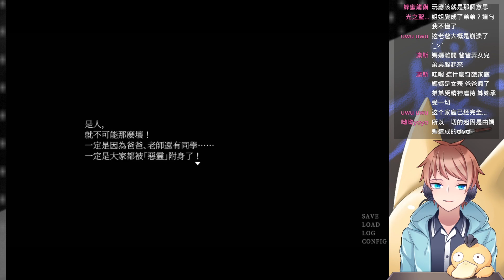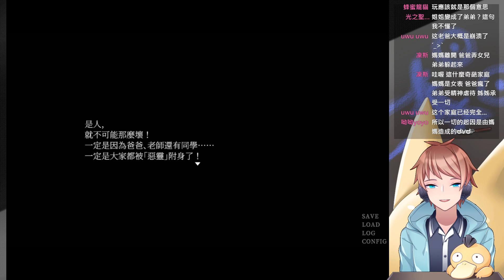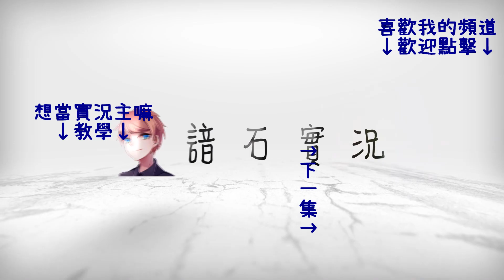食人小男孩 重製 #1 恐怖ADV 劇情向 ⇀ 能幹的姐姐【諳石實況】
【遊戲名稱】食人小男孩 重製版
【遊戲作者】Sounding Stone / 老奉毊

大家好! 我是諳 (ㄢ) 石。
2020年10月純聲音實況轉生Vtuber。
專職推廣恐怖劇情RPG、部分恐怖3D遊戲、少數多人遊戲。
這裡可以看到最新中文與漢化恐怖RPG。
我在Youtube與Twitch開台剪輯放在Youtube，
有任何建議、問題或是有想看的遊戲，歡迎留言或到粉絲團傳訊息給我，

⇀ 關於諳石 ↼

⇀ 關於影片 ↼

處理器 : AMD Ryzen 7-2700X
顯示卡 : 技嘉 AORUS RTX 2080
主機板 : 技嘉 B450 AORUS PRO WIFI
記憶體 : 芝奇 G.SKILL RipjawsV DDR4 3200 8GBx2
主風扇 : 虎徹2
電源     : be quiet E10 600W
機殼     : Antec P100
鍵盤     : 海盜船 K68 紅軸
滑鼠     : Zowie EC2-A
耳機     : HyperX Cloud Revolver S
麥克風 : BLUE Yeti
實況軟體 : OBS
錄影軟體 : OBS / ACTION! / 顯卡內建錄影
剪輯軟體 : Sony Vegas